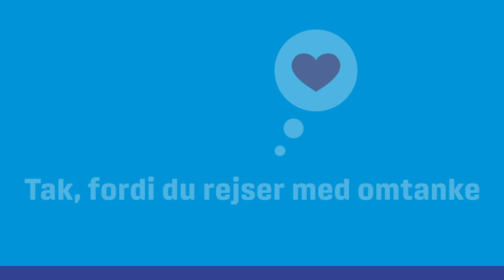Rejs med omtanke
Følg myndighedernes råd i bus, tog og metro.

Tak, fordi du rejser med omtanke.